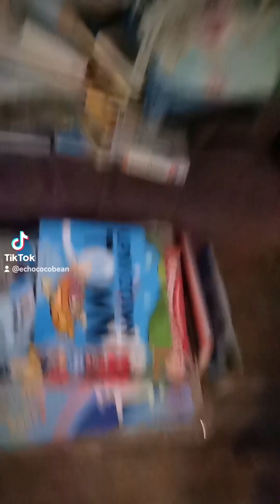welcome to our mad not normal family 😂😂😂😂😂😂😂